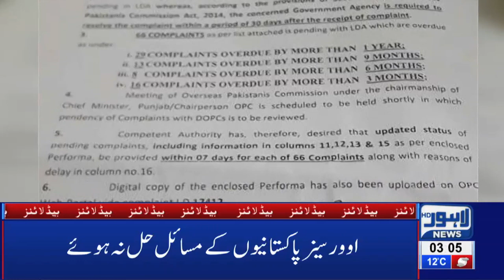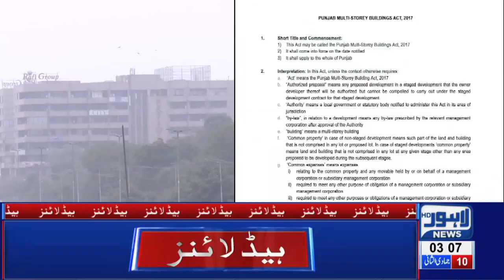03 AM Headlines Lahore News HD – 16th Feb 2019